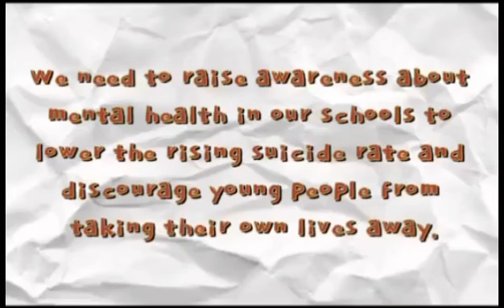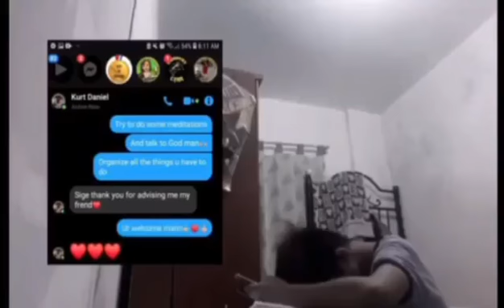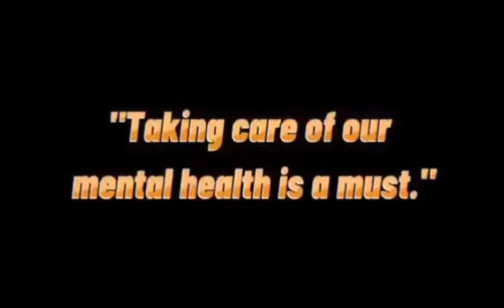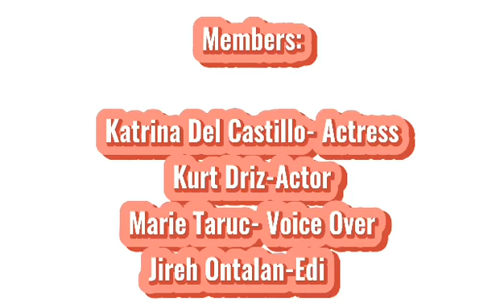2 - Br. Lambert | Lusog-Isip (Mental Health Awareness Video)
2 - Br. Lambert | Lusog-Isip (Mental Health Awareness Video)
Lusog-Isip; Kumilos at Tumindig Laban sa Covid-19

Description: In Celebration of Science Month 2020 with the theme, “Innovative Resilience: Adapting towards the New normal thru Science, technology, and society”, Each Grade 10 section will make a mental health awareness video as part of the lesson: Coordinated Functions of the Human Organ System.